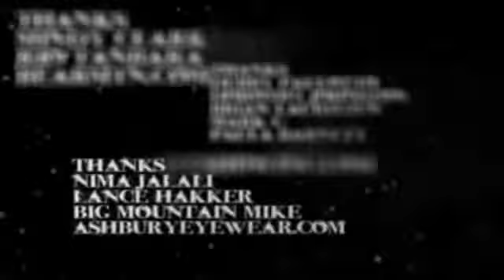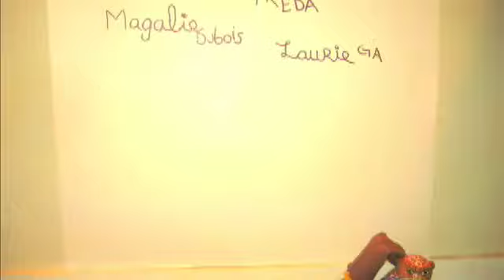JIBCAST Episode 12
In this Issue we present u the Mike Benson Producer-Section, the fabolous all female Peep Show Trailer and the superfly POW High 5 Glove